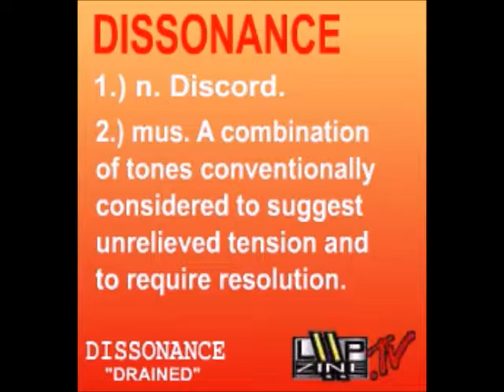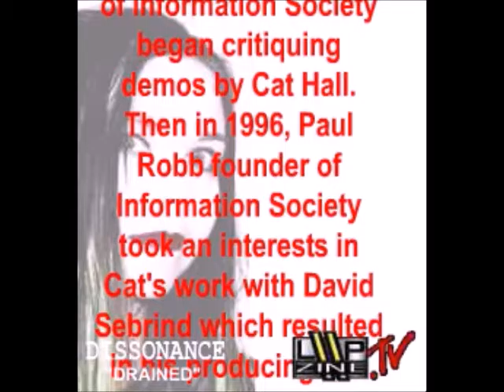Dissonance - Issue 48 Pocket Loop January 2002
Dissonance's newest CD from the archives of the Animated Darkwave Music Zine - Pocket Loop.